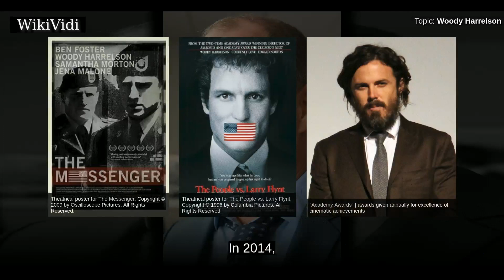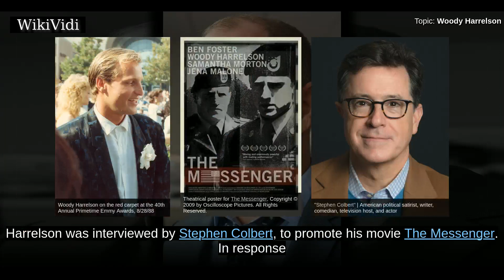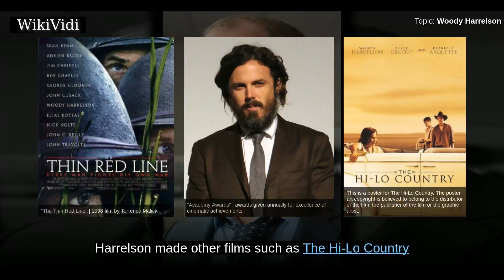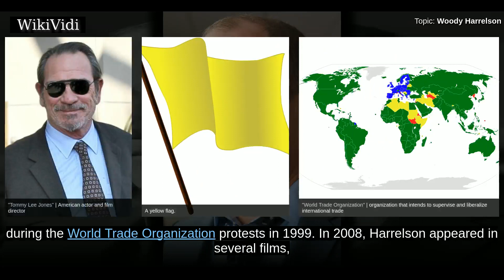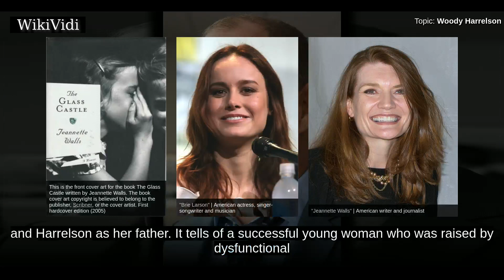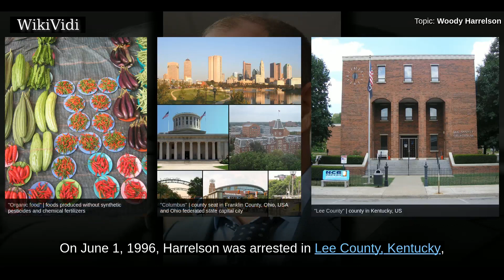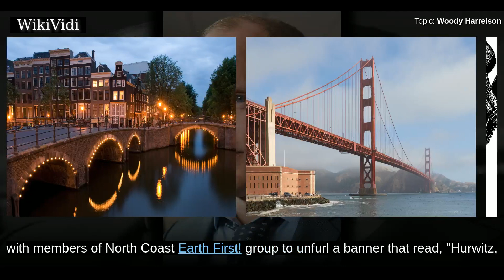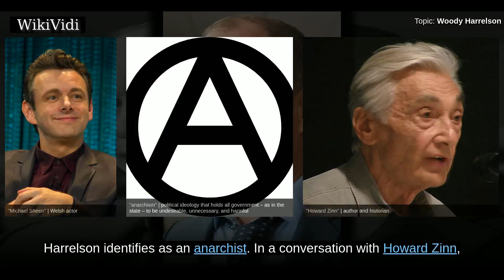WOODY HARRELSON - WikiVidi Documentary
Woodrow Tracy "Woody" Harrelson  is an American actor, activist, and playwright. He is a two-time Academy Award nominee and has won one Emmy Award out of seven nominations. His breakout role came in 1985, joining the television sitcom Cheers as bartender Woody Boyd, for which he earned five Emmy Award nominations . Some notable film characters include basketball hustler Billy Hoyle in White Men Can't Jump, one-handed bowler Roy Munson in Kingpin, Haymitch Abernathy in The Hunger Games film series, Pepper Lewis in The Cowboy Way, Tallahassee in Zombieland, serial killer Mickey Knox in Natural Born Killers, magazine publisher Larry Flynt in The People vs. Larry Flynt, country singer Dusty in A Prairie Home Companion, magician/mentalist Merritt McKinney in Now You See Me and the Colonel in War for the Planet of the Apes.  For The People vs. Larry Flynt and The Messenger, Harrelson earned Academy Award nominations for Best Actor and Best Supporting Actor, respectively. In 2014, he starred ...

Shortcuts to chapters:
00:01:40: Early life
00:03:15: Television
00:05:48: Film
00:12:46: Theatre
00:14:09: Marriages and family
00:14:43: Legal problems
00:17:18: Drug reform/green industry
00:17:44: Environmental
00:19:34: Veganism
00:20:12: UNICEF

Copyright WikiVidi.